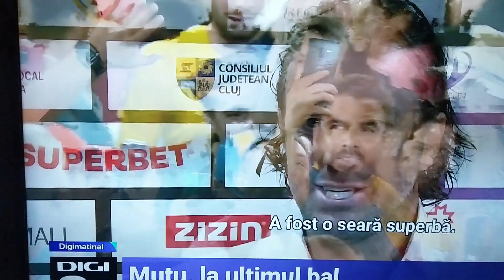FAZE TARI MECIUL RETRAGEREA LUI MUTU de la Nationala vs echipa All Star Cluj Arena Sport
SPORT WEEKEND FESTIVAL LA CLUJ NAPOCA
2 Evenimente de weekend importante ,retragerea lui Horia Tecău din Tennis si un meci simbolic mult așteptat de retragere a lui Adrian Mutu de pe scena prim plan jocul de Fotbal alaturi de o echipa națională colegi cei mai buni fosti jucatori ai echipei naționale care au putut sa joace pe Cluj Arena impotriva unei All Star team vedete de mult apuse in fotbalul mondial.
Daniel Niculae cu 9 goluri la națională Ro si Gh. Hagi,
Ganea care a marcat un gol ,Tamas ,Sapunaru sau facut schimbari nelimitate putand juca mai multi fosti internationali romani.
La final Lumea de la stadion a coborât in terenul de fotbal pentru un selfie cu Adrian Mutu ,care in ziua precedenta meciului si a lansat cartea autobiografica